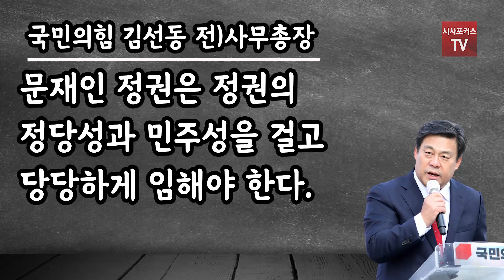김선동 "살자니 종부세! 팔자니 양도소득세! 죽자니 상속세!"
국민의힘 김선동 전)사무총장이 페이스북을 통해 "서울은 이제 부동산 지옥이 됐다. 부동산3법 전세대란에 전세난민까지 속출한다"며 "돈 없고 '빽'없는 서민들만 이래저래 죽어난다"고 말했다.